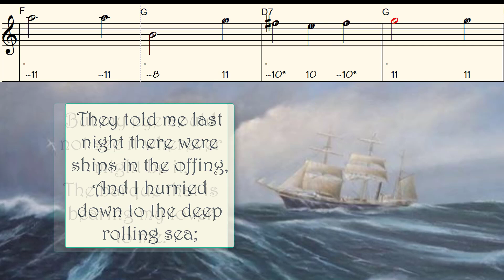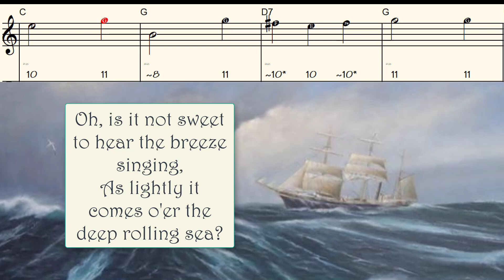Blow the Wind Southerly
Blow the Wind Southerly, play along,